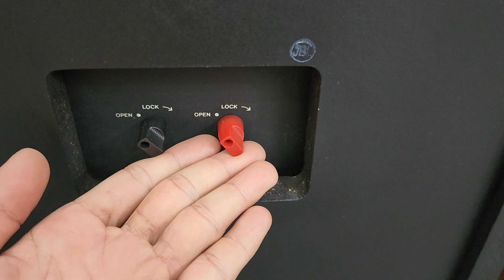Combo Nghe Nhạc Chuẩn Chỉ Luxman L80V và JBL L100A . MỜI CÁC BÁC